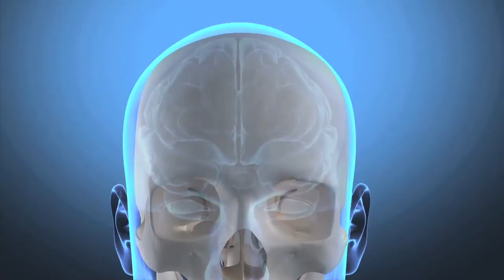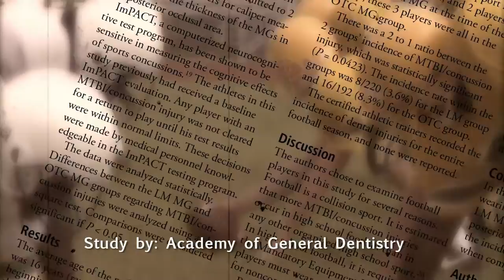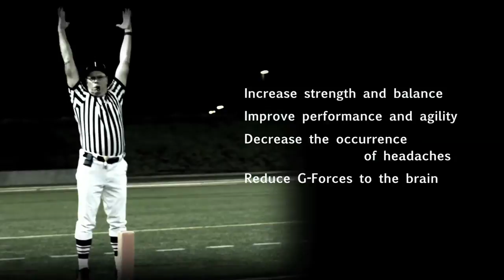PowerPlus Mouthguard Corporate Documentary